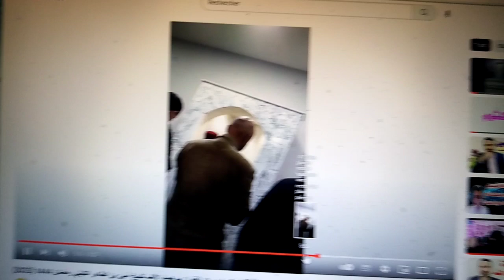VID 2102) "إنه لقول ،،،،"/صوت :أـ أمين تليلي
"إنه لقول ،،،،"/صوت :أـ أمين تليلي